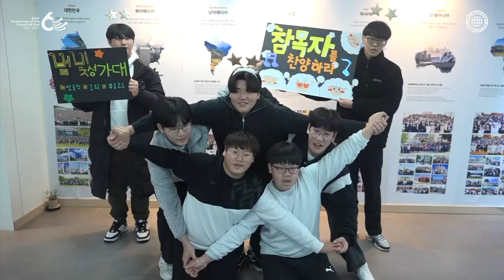[Student TV] 1st Student New Song Festival 2024: 1st Song | World Mission Society Church of God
[Student TV] ISBA
1st Student New Song Festival!

The Starlight Choir of Western Gyeonggi Association
will sing praise with New Song, "Christ Ahnsahnghong the True Shepherd.”

Beautiful harmony created by the Starlight Choir shining like stars!
Shall we listen together?